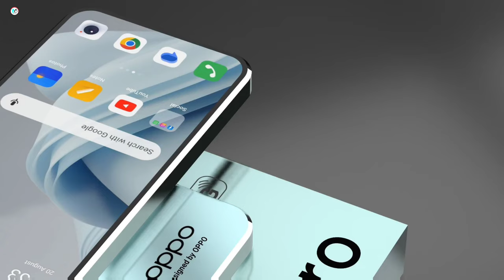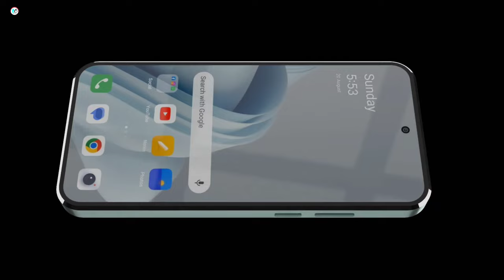OPPO Reno 11 Pro Plus - 5G,100MP Camera, Snapdragon 8 Gen 2 ,4900mAh Battery/OPPO Reno 11 Pro Plus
Video Highlights ⚡

00:00 Introduction
00:40 Camera
01:06 Ports
01:24 Fingerprint Scanner
01:41 Performance
02:00 SIM Card
02:18 Display
02:37 Battery
02:53 Summery

Video Highlights ⚡

Technical Cheez Brings You The Latest Tech Information,Concept Phone ,Gadget News and Rumors of Smartphone.